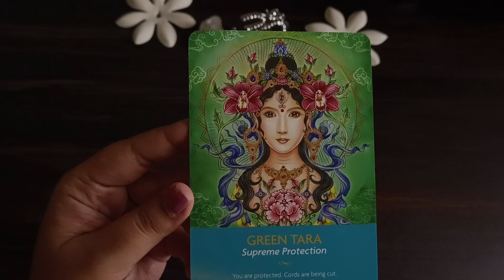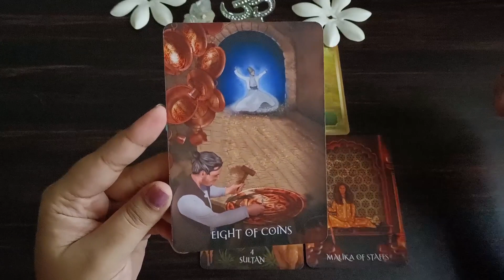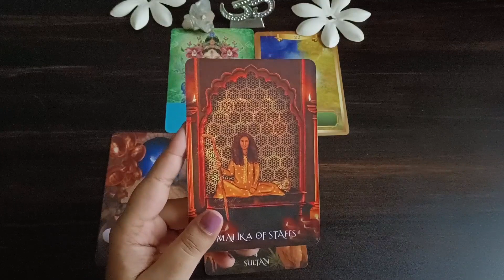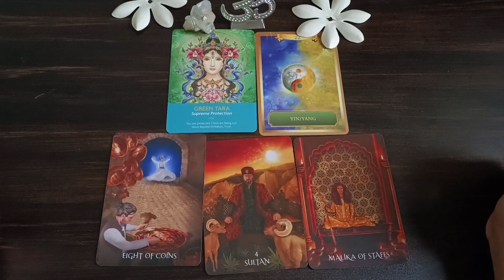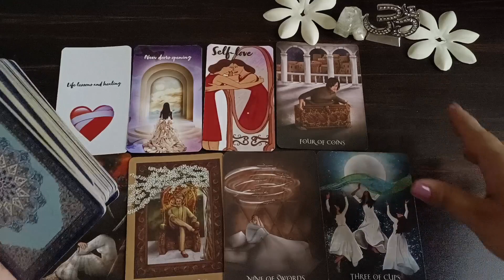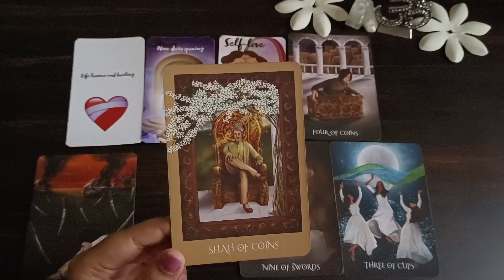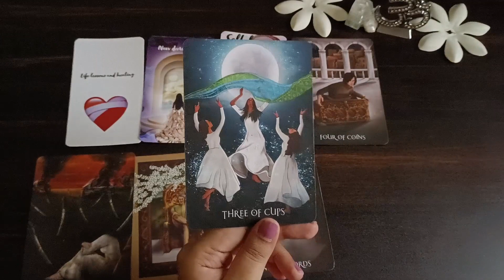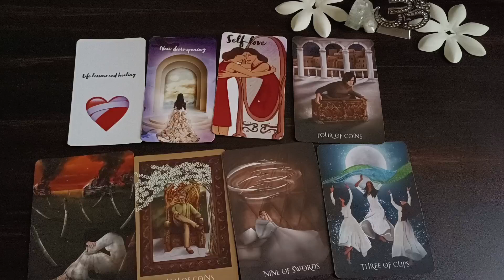Pisces (Meen) राशि August 2023 | love hindi tarot August| tarot love August tarot reading hindi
TimeStamps
00:00 Introduction
00:23 General Reading
06:06 Love Reading

August 2023 tarot August 2023 hindi tarot 2023 August tarot reading August 2023 reading in Hindi love reading August 2023 rashifal reading August 2023 hindi tarot reading August 2023 love tarot August 2023 August love tarot